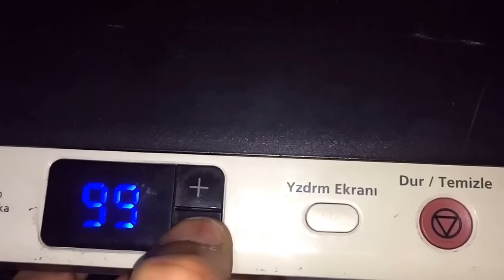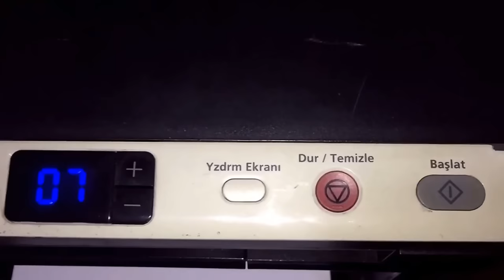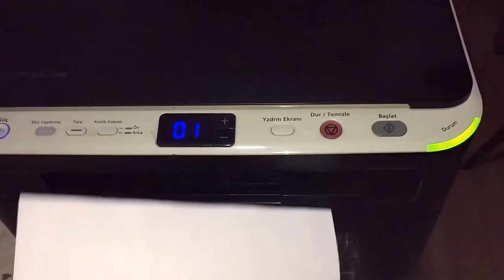The Samsung scx-3200 is a red light mistake. How to reset the Samsung scx-3200. Samsung toner refill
The Samsung scx-3200 is a red light mistake. How to reset the Samsung scx-3200.